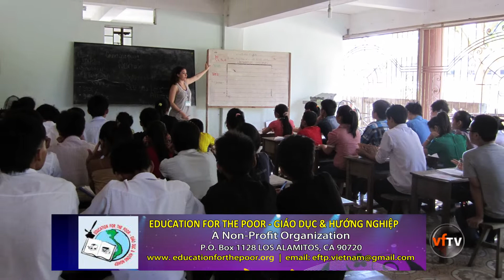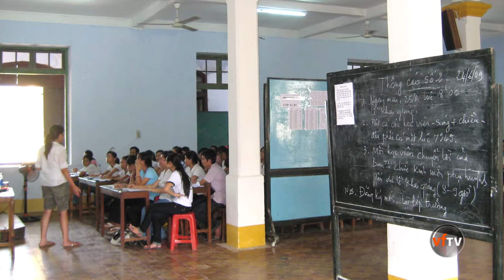Education for the Poor 081022